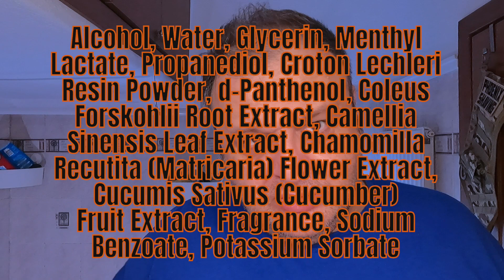R41 GS Grande Stainless Steel VS R41 by Mühle - Wet Shaving/ Παραδοσιακό Ξύρισμα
Λεπιδα: Gillette Wilkinson sword saloon pack
Πινέλο: Starwisp by Phoenix Artisan Accoutrements
Σαπούνι: Iced Tea by Wholly Kaw
Μηχανή: R41 GS Grande Stainless Steel VS R41 by Mühle
ASL: Iced Tea by Wholly Kaw